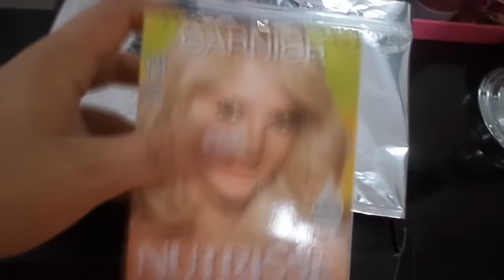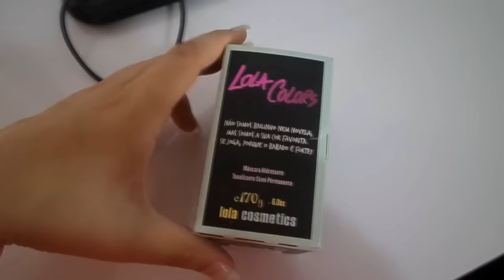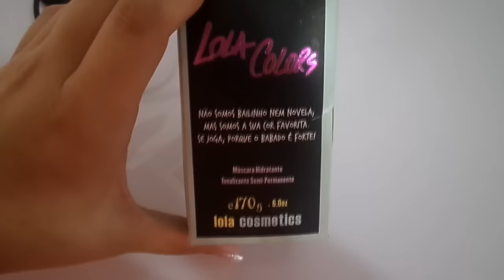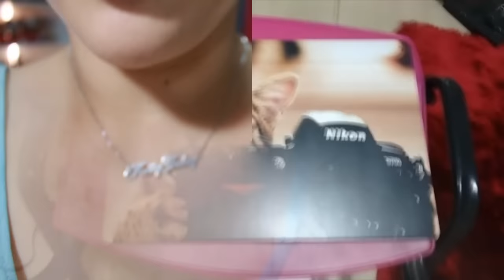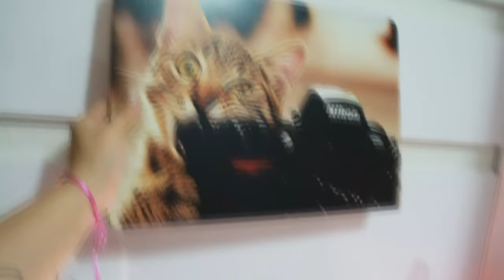VLOG: Dentista, Alimentação,Matizando Aplique, Igreja, Sorteio Iphone |Keity Godoy